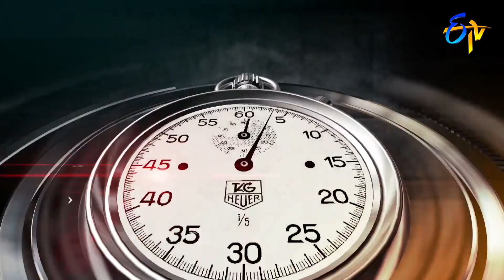Laka Laka Laka | Wow 3 | 29th September 2020 | ETV Telugu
Laka Laka Laka is quiz round where the celebrities have to answer the questions to win the money.